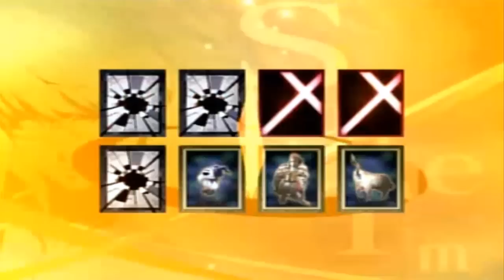Persona 4 | Part 38: First Hand Experience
Just as good a fighter as I had hoped!